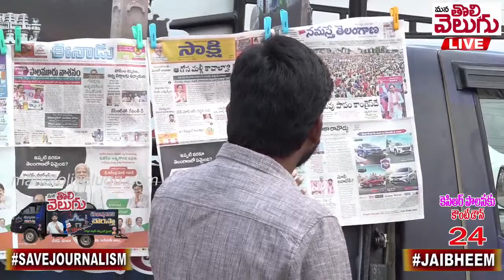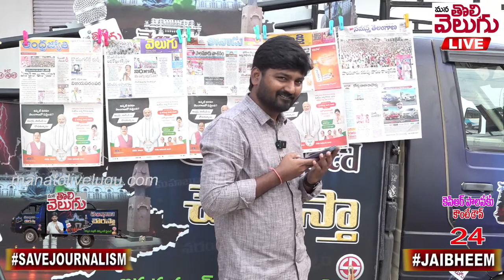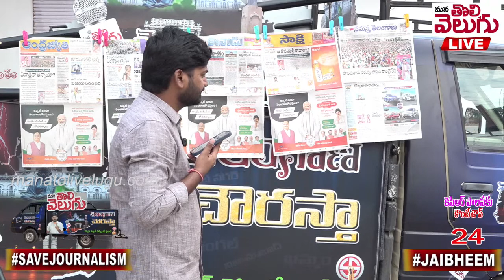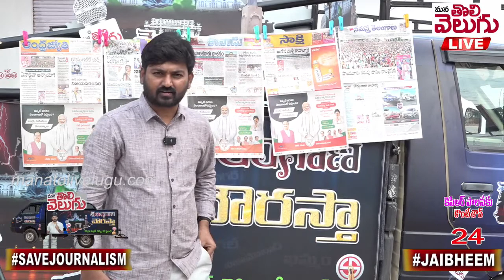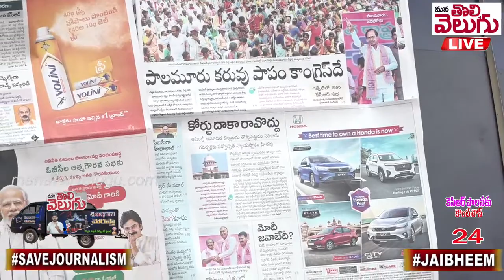హరీష్ కు ఆస్కార్ అవార్డు ...! పాలమూరు ప్రజలు తన్ని తరమండి !! | Yennam Srinivas Reddy Reacts KCR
హరీష్ కు ఆస్కార్ అవార్డు ...! పాలమూరు ప్రజలు తన్ని తరమండి !! | Yennam Srinivas Reddy Reacts KCR Over Palamuru Brs Meeting | Mana Tolivelugu
తెలంగాణ చౌరస్తా | Telangana Chowrastha Promo | Telangana Elections 2023 | ManaTolivelugu